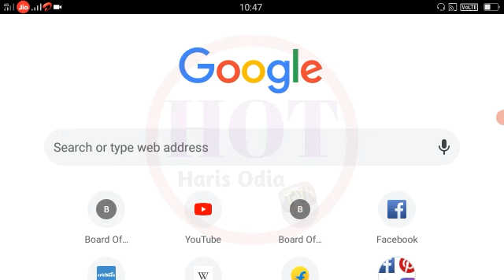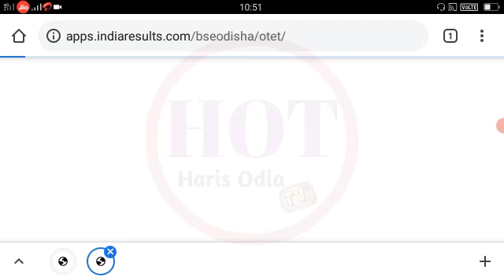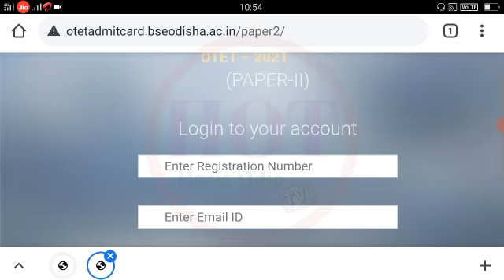How To Download OTET Admit Card 2021